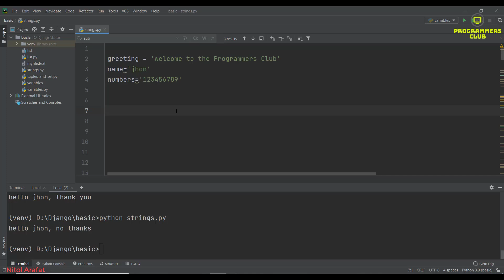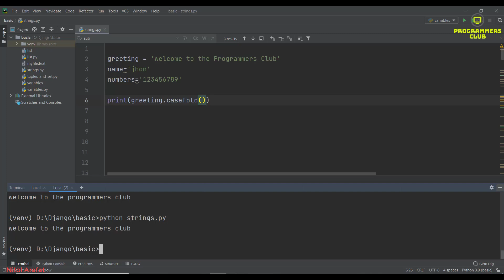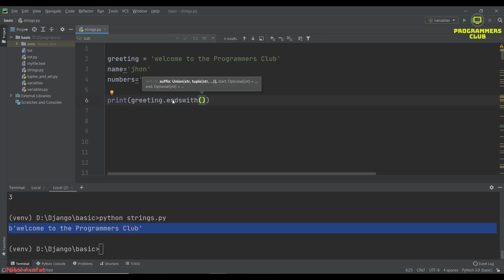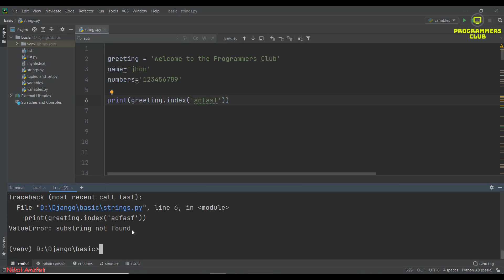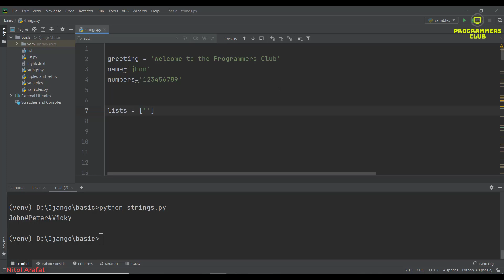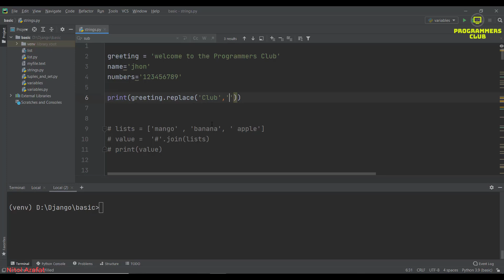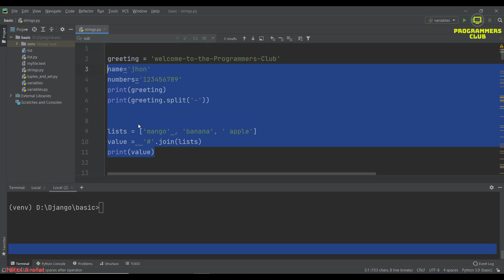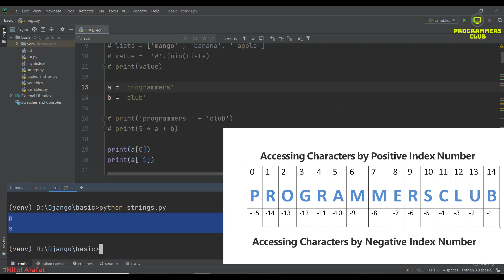7. python string methods | python basic | python django tutorial | django project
In this tutorial will learn about python all string methods
In these tutorials, we will be building a vehicle rental services.

python django full project
python django full tutorial
python django full course
django full project tutoria
lpython django projects
python django web development
tpython django tutorial
python django web app
django full project
python full project
python f-string
django tutorial 2021
python string methods

python string 2021
python basic